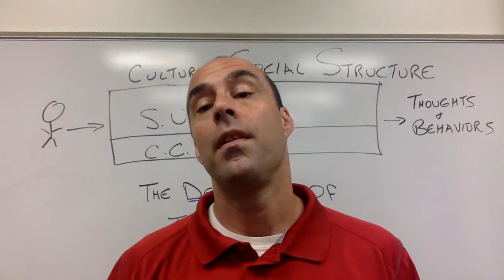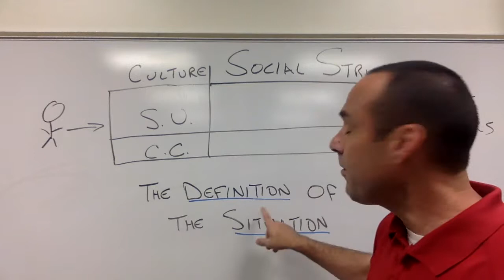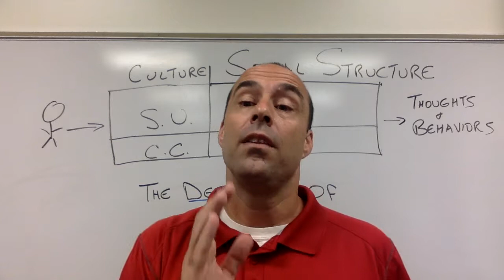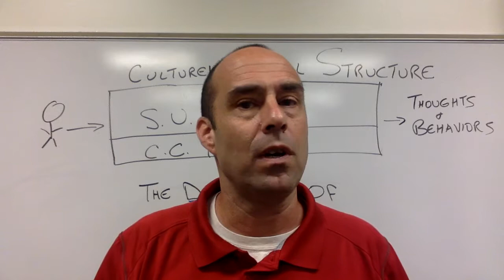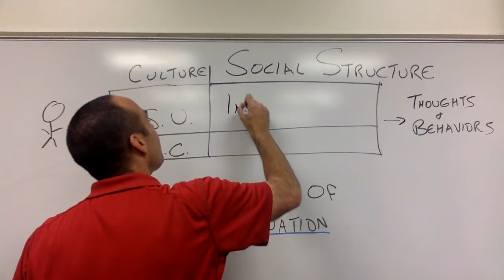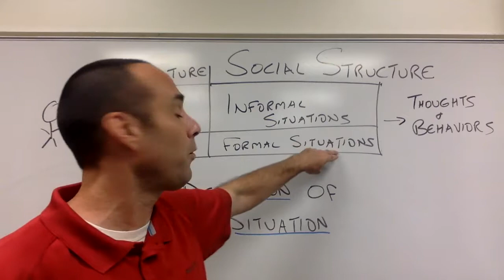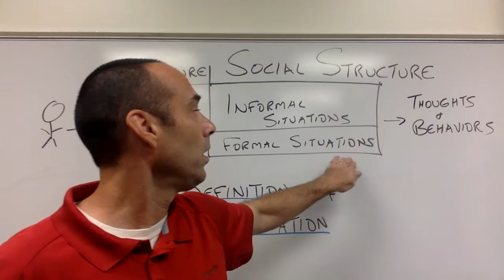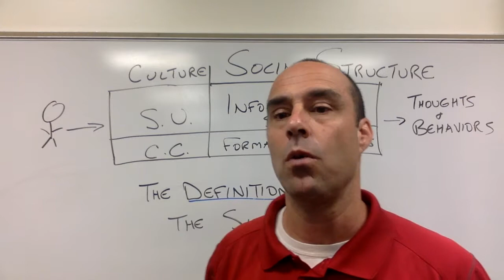intro Unit 7 video 4—our experience of social structure = situations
you know how you go into a different situation and, even if it's all the same people, different patterns occur? that's because of social structure